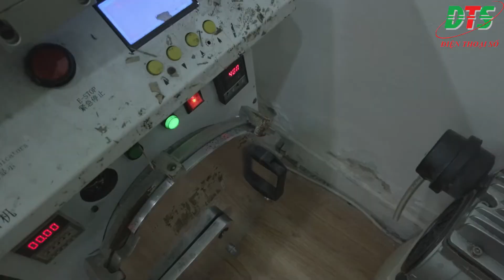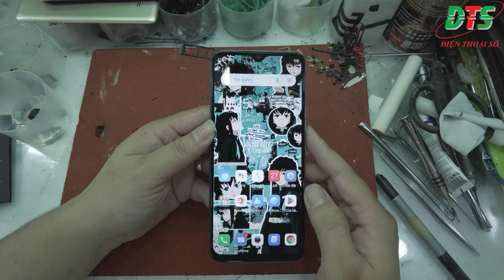Thay mặt kính tecno pova neo | Thay màn hình tecno pova neo